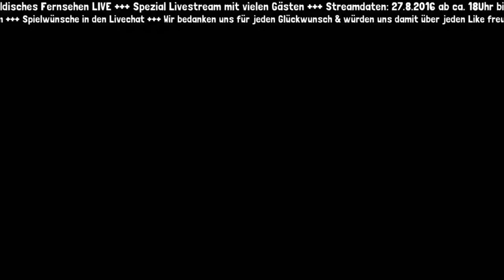VON WASSERSPIELCHEN & KETTENGEBAUMEL ➤ LIMBO #5 - [LetsPlay] [1080p FullHD]